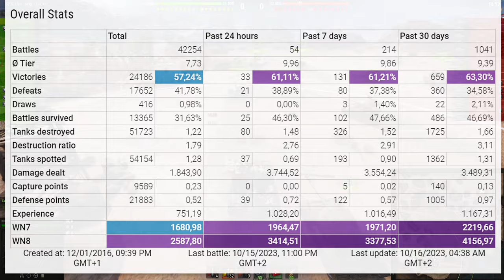T57 Heavy Tank: Easy & fast 10000 damage - World of Tanks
The T57 Heavy Tank is a American tier 10 heavy tank.
The T57 Heavy Tank marks the end of its American heavy tank line.
A project for a heavy tank with an oscillating turret and automatic loader, developed from 1951. Experimental turrets for 120 mm and 155 mm guns were manufactured by 1957. However, the project was deemed unsuccessful and development was discontinued.

Battle Stats
Player: madilo_x [C4VE]
Tank: T57 Heavy Tank
Map: El Halluf
Damage: 10877
Frags: 5
Blocked damage: 750
Assist damage: 334

Medals: 6
Ace Tanker, Bruiser, Fighter, Fire for Effect, High Caliber, Tanker-Sniper,